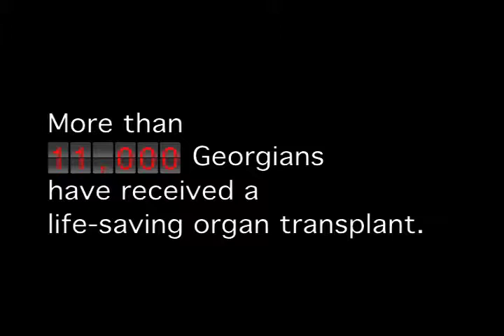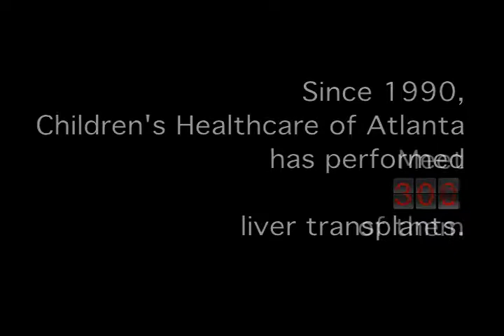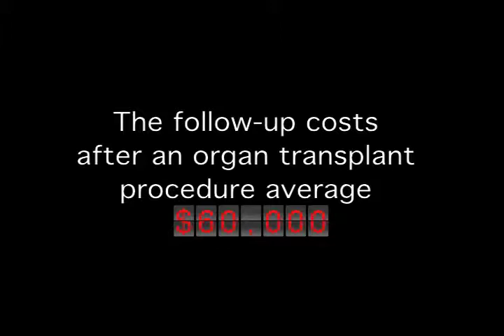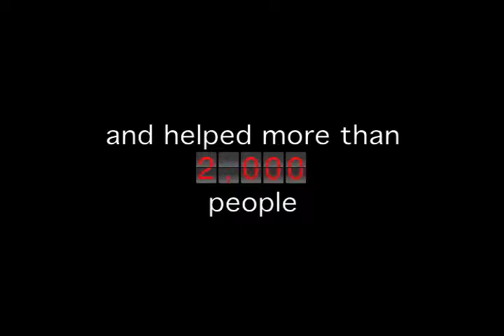Countdown to Kickoff 2012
Countdown to Kickoff is a series of 3 events created by Matt & Jon Stinchcomb to raise money for Children's Healthcare of Atlanta and the Georgia Transplant Foundation.